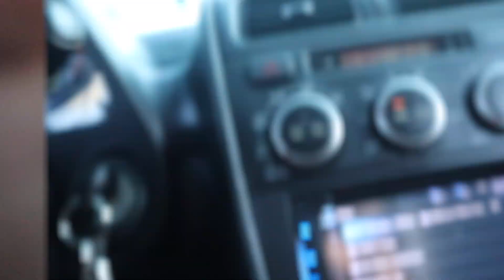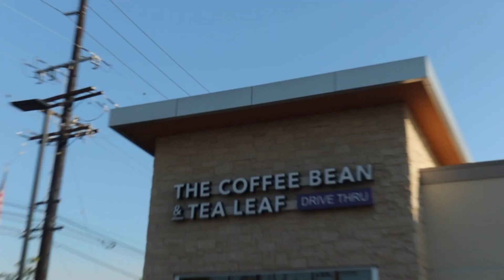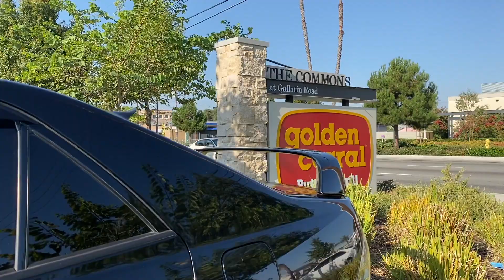VLOG+NEW CAR!?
Hope you guys are enjoying the content !
A lot of good content to come very soon !
Follow me on:
Tik-Tok - @amateurbuilds
Thanks to:
-Nunez Tires Inc. in South Gate Ca.
Check them out for all your automotive needs.